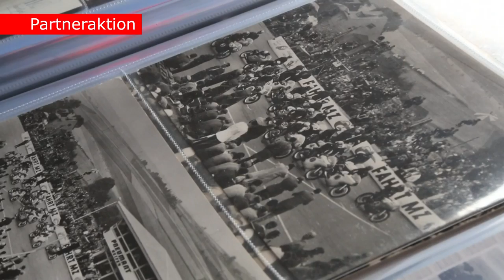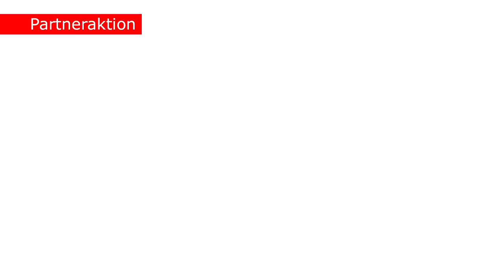Lost Race Tracks Part 3/4 - Motorsport-Geschichte wiederbelebt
Der dritte Teil der Doku zeigt mit dem Sachsenring und dem Bilster Berg zwei aktive Naturrennstrecken als Kontrast zu den Lost Race Tracks.